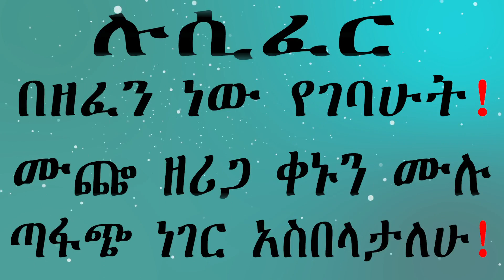ሉሲፈር በዘፈን ነው የገባሁት! ሙጬ ዘሪጋ ቀኑን ሙሉ ጣፋጭ ነገር አስበላታለሁ!